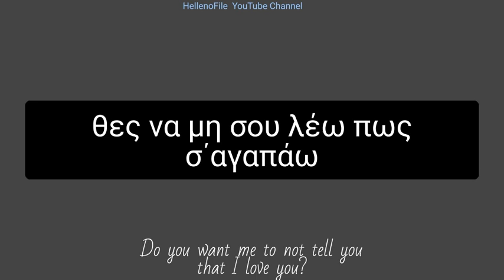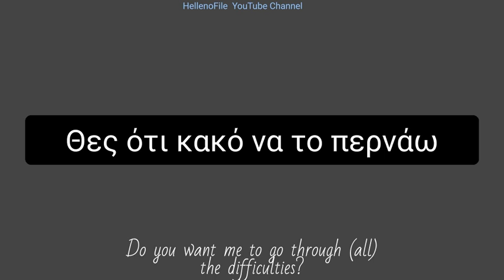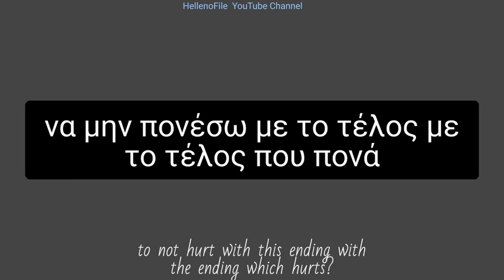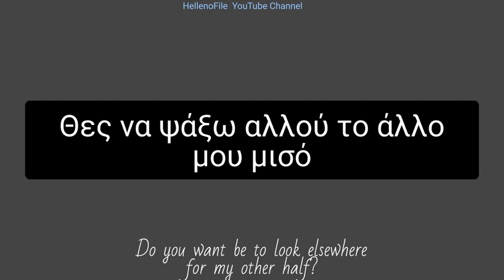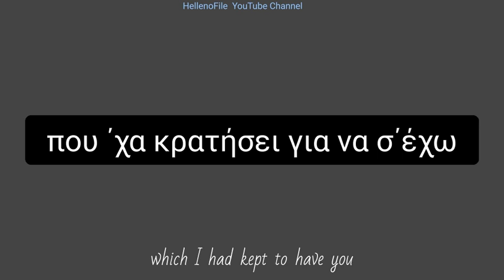Greek Lyrics to English: Θες - Do you want?